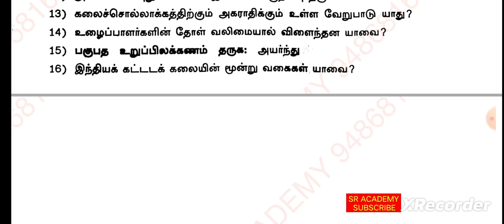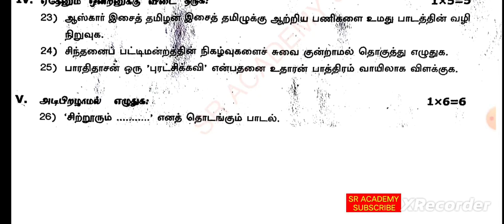11th std tamil 2nd midterm test 2023|previous year original question paper thenkasi dt 2022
11th std 2nd midterm test 2023|previous year original question paper thenkasi dt 2022
*Second midterm test previous year question papers இரண்டாம் இடைப்பருவத் தேர்வு முந்தைய ஆண்டு வினாத்தாள்கள்*